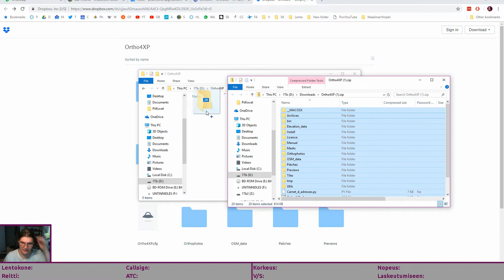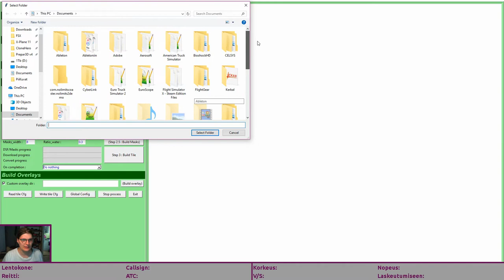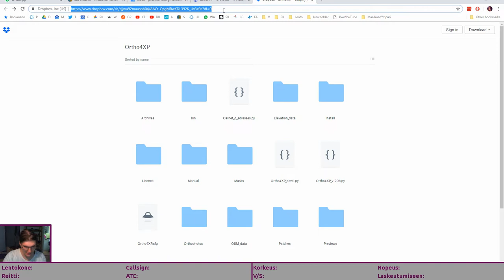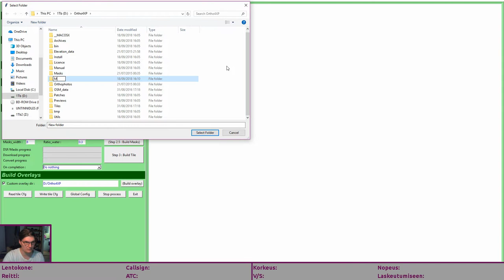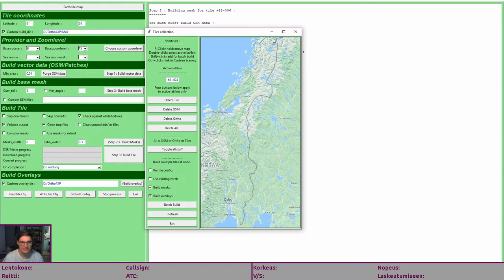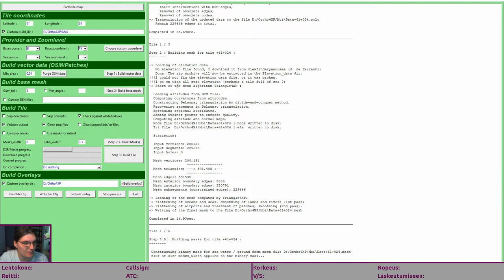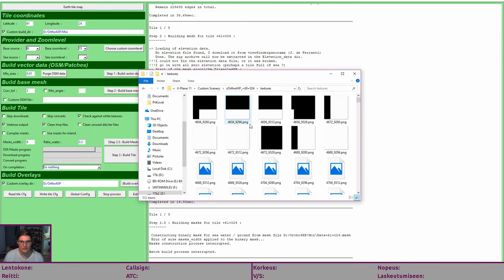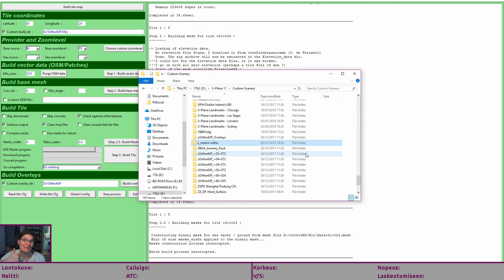Ortho4XP · Tutoriaali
Paljon toivottu ja pitkään itseään odottaa antanut lyhyt ohjevideo Ortho4XP:n käyttöönottoon.